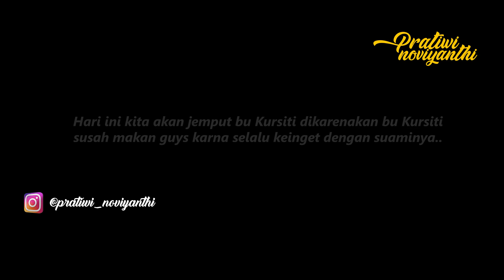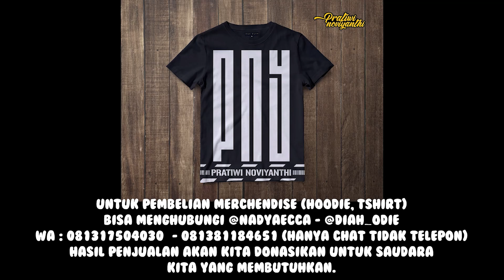KITA JEMPUT BU KURSUTI KARENA NGGAK MAU MAKAN & INGIN KETEMU SUAMINYA !! SUAMI SAMPAI JATUH SAKIT ?